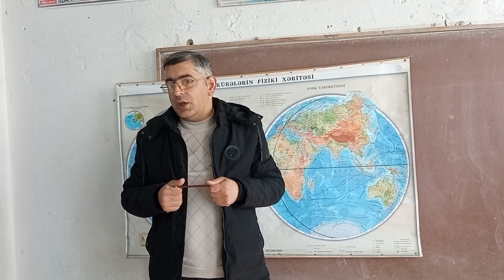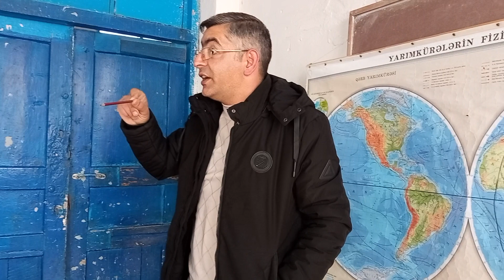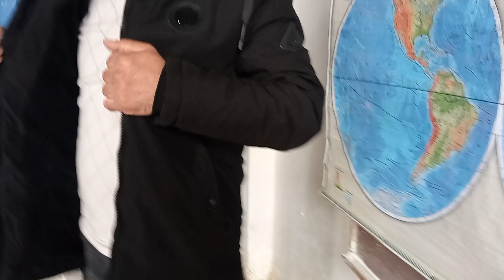Dünya okeanı və onun hissələri.(Nicat m_050.314-87-95)